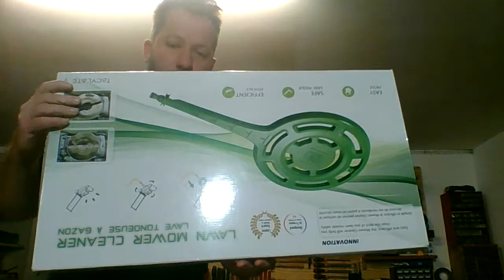Joël HARDY réparation d'outils de jardin